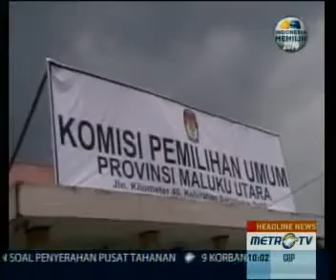Baru Satu Pasangan Cagub-Cawagub Maluku Utara yang Mendaftar